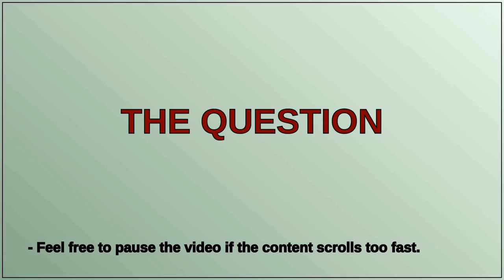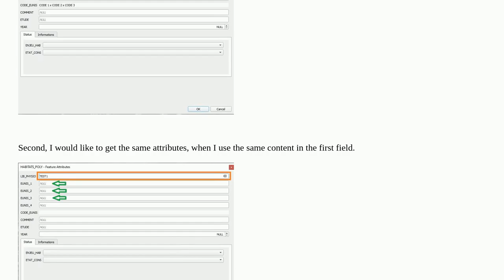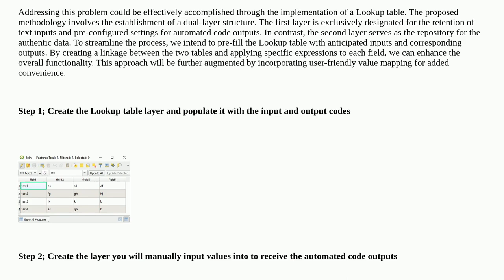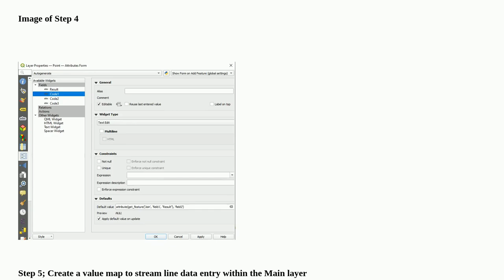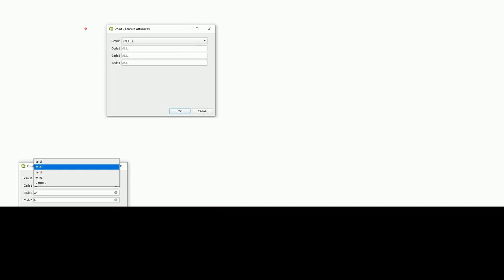Gis: Update field automatically when adding a new entity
Update field automatically when adding a new entity

A special thanks goes out to the community

  qgis t expression fields-attributes